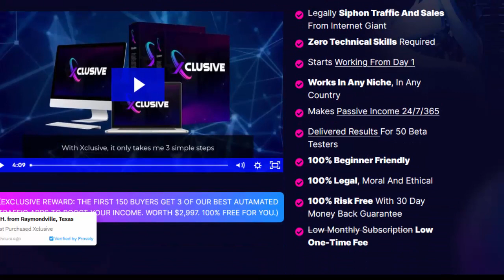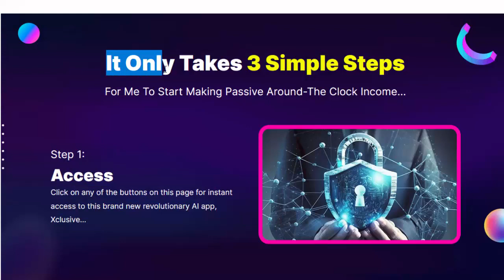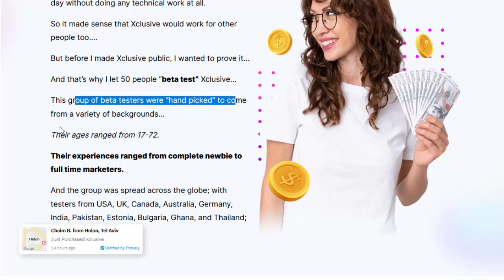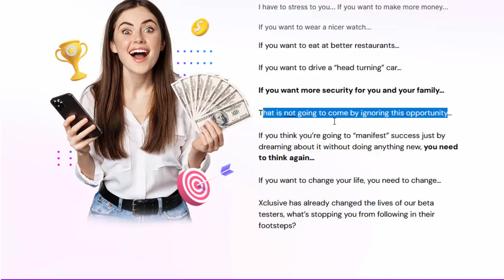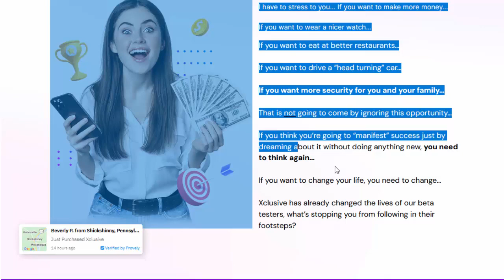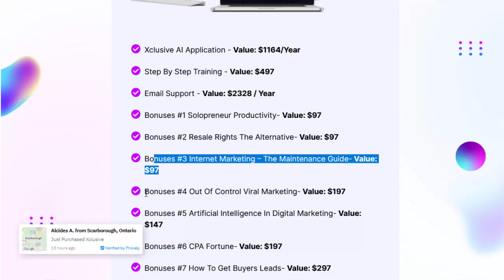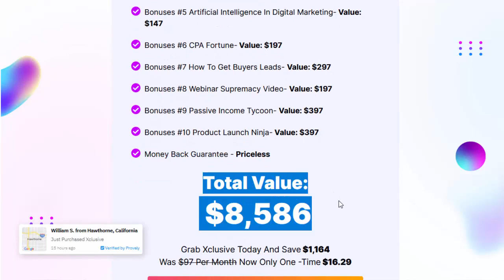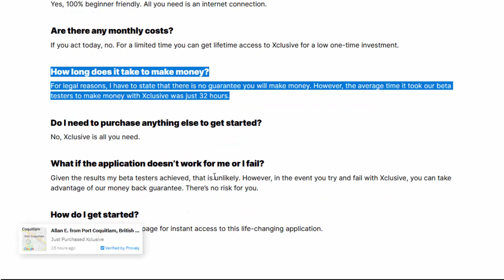Xclusive Review Get Unlimited Free Target Traffic and Revoletion Your Profits Daily $286.47-$404.31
Xclusive Review – Features
• Legally siphon traffic and sales from internet giant
• zero technical skills required
• Starts working from day 1
• Works in any niche, in any country
• makes passive income 24/7/365
• delivered results for 50 beta testers
• 100% beginner friendly
• 100% legal, moral and ethical
• 100% risk free with 30 day money back guarantee
•  low one-time fee
It Only Takes 3 Simple Steps Work:-
Step 1: Access
Click on any of the buttons on this page for instant access to this brand new revolutionary AI app, Xclusive
Step 2: Ready
I enter a few simple parameters (Nothing technical) and let the app create my captivating, traffic sucking content
Step 3: Relax